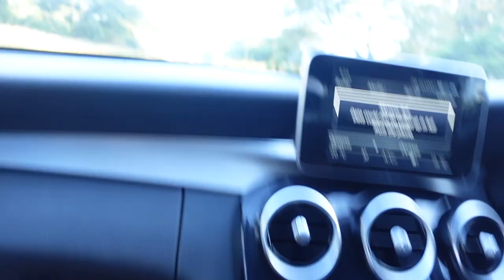CANT TRAVEL BECAUSE OUR ZIM VACCINATION CARDS ARE NOT REGISTERED!Slept In The Car @ The Boarder!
Hi Vibers,
IM BACCCCKKKKK! I missed you guys!
Please show this video some loveeee!
And to all vibers in Zim, make sure your vaccination cards are registered. - I have no idea where you get them registered though.

Video Content:

00:00 - Intro
00:50 - Zim Frustrations
05:40 - Sleeping In The Car
11:40 - Morning After
13:15 - Traffic Ticket
14:26 - Meet Big Coco